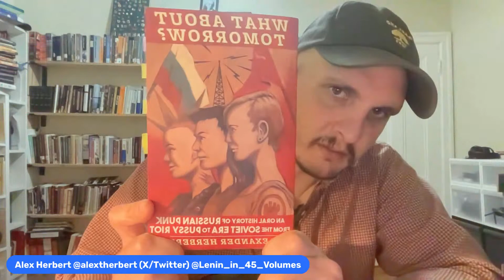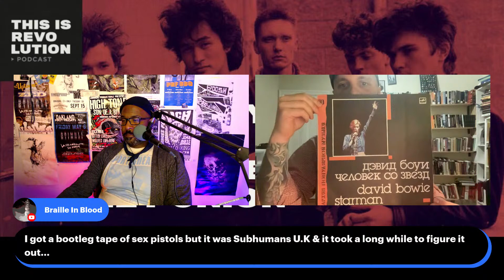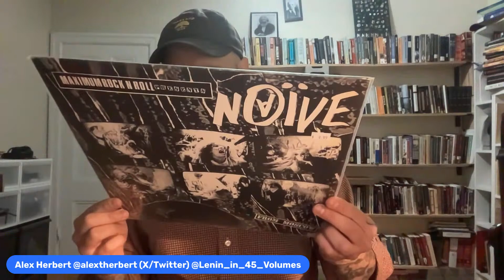The History of Punk Rock in the Soviet Union ft. Alex Herbert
We'll take a deep dive with historian Alexander Herbert about the history of punk in the U.S.S.R. and his own documentary about contemporary Ukrainian punk artists that have fled since the war.

Get Tickets for the TIR Live Show in DC June 8th
(You can also purchase Tickets for the livestream if you can't make it to DC)

THANKS Y'ALL